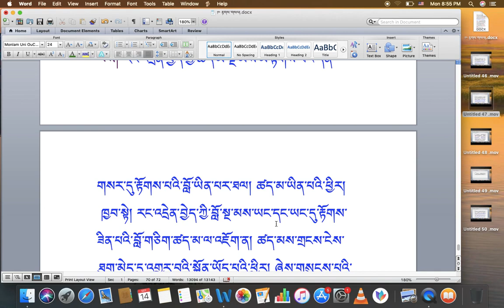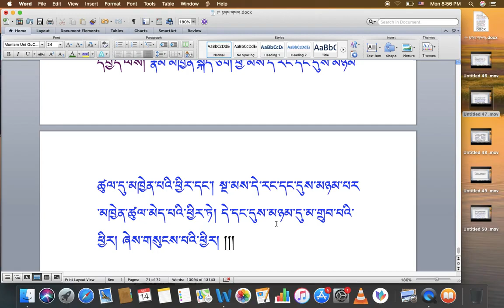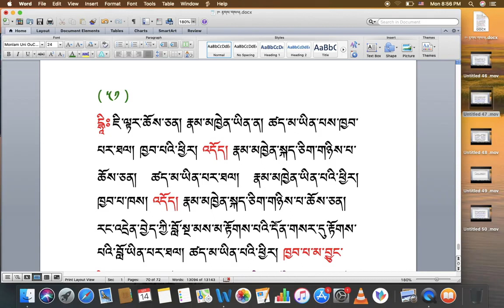རིགས་ལམ་སློབ་ཁྲིད། 179 རྟགས་གསལ། (༥༣) DIALECTIC